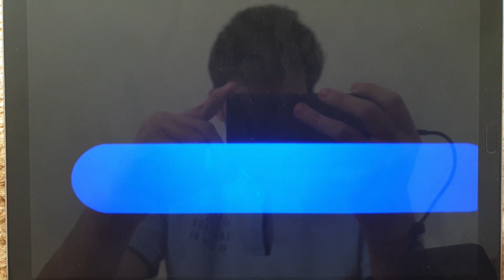Paramount Pictures/Touchstone Pictures (1999)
From Runaway Bride (1999)